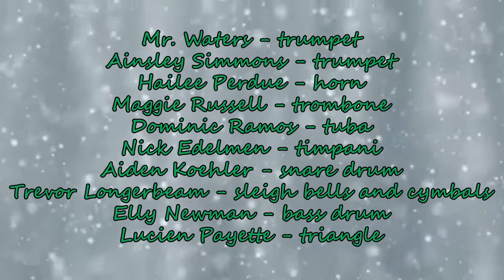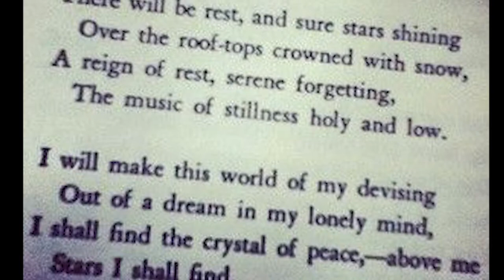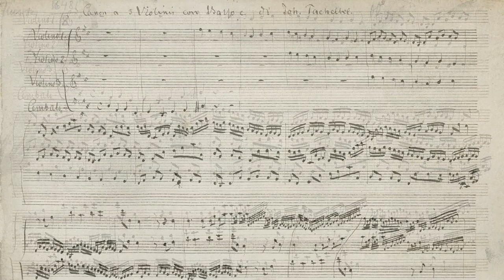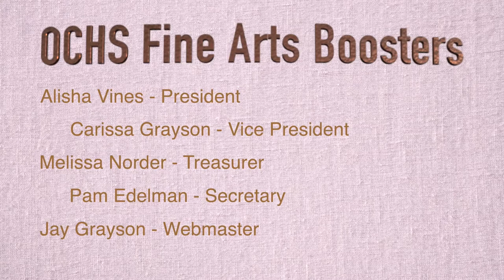O.C.H.S. Fine Arts Winter Concert 2020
Orange County High School, VA
Winter Concert
     OCHS Concert Band
     OCHS Symphonic Wind Ensemble
     OCHS Choir & OC Singers
     OCHS Art Program

Produced By: O.C.H.S. VA Fine Arts Program
Edited By: Nicholas Edelman & John Mason Vines, III

Time Stamps

00:00 - Intro
00:34 - Brass Quintet - Adeste Fidelis
03:38 - Wood Wind Quintet - Three Chorale Preludes
07:11 - Mr. Doss - Percussion Intro
08:43 - Percussion Ensemble - Traditional Afro-Cuban Music
16:51 - Jamie Howie - Art Intro
17:52 - Art Program & Brass Ensemble
20:53 - Intermission - Jazz Ensemble & Cetch/Emily Waters
24:59 - Mr. Dixon - Choir Intro
29:00 - Megan Write - Home for the Holidays
31:33 - Combined Choir - Stars I Shall Find
34:50 - Mr. Waters - Cannon Intro
35:18 - Concert Band - Cannon for Chistmas
39:31 - Mr. Doss - Celtic Intro
40:30 - Combined Band & Choir - A Celtic Christmas
46:18 - Thank You - Merry Christmas
46:50 - Dinosaur Clave
47:00 - Credits
48:02 - New Years Count Down

The end credit count down is 99.99% accurate only at 7:48PM EST 12/22/2020